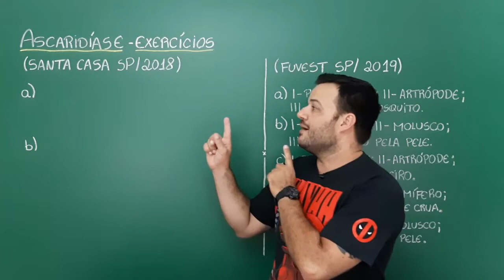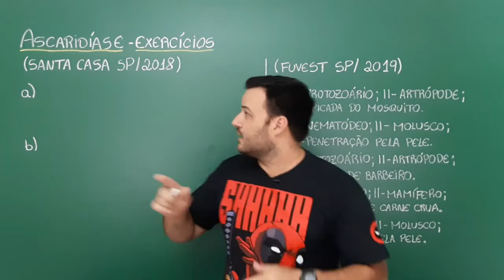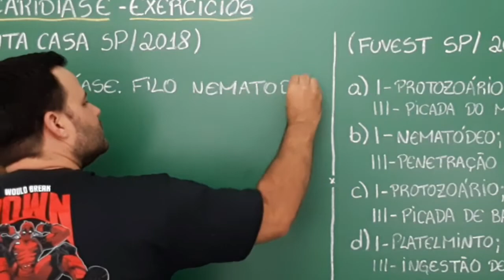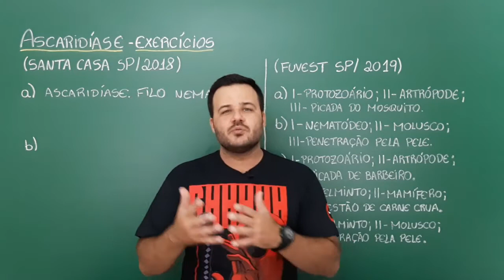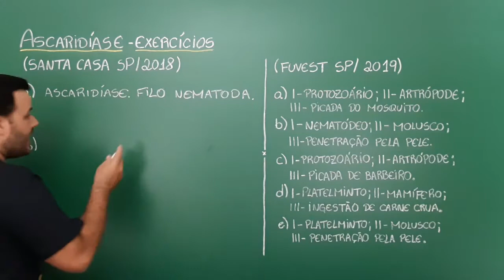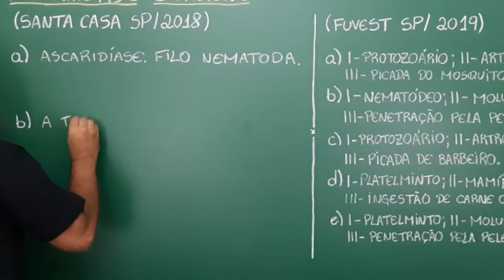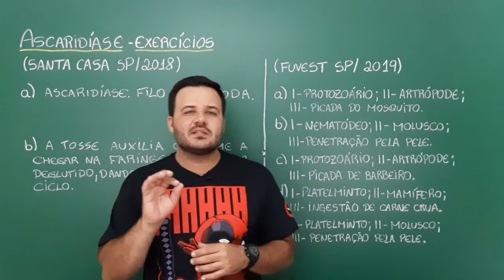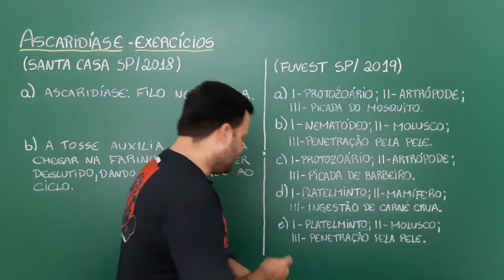Resolução de exercícios (AULA 14) - ASCARIDÍASE - ZOOLOGIA - PROFESSOR THIAGO FERREIRA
ASCARIDÍASE

Como resolver um exercício de verminose?
A ascaridíase é uma verminose causada por um nematódeo, verme cilíndrico. Apresenta ciclo oral-fecal.

BONS ESTUDOS!!!

Qualquer dúvida, coloque nos comentários✏.